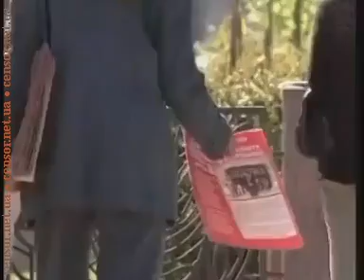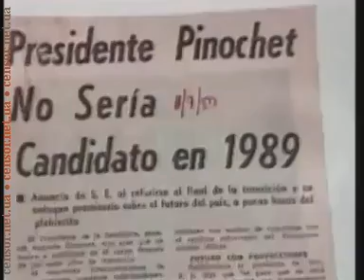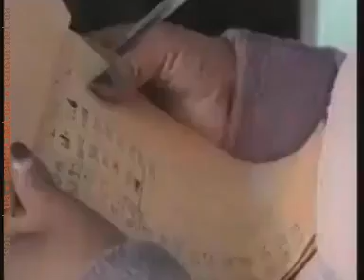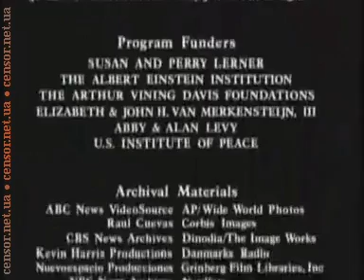Рецепт Как убрать путиных, януковичей и лукашенок на помойку истории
+ Как в Чили сбросили диктатуру Пиночета: Как убрать путиных, януковичей и лукашенок на помойку истории